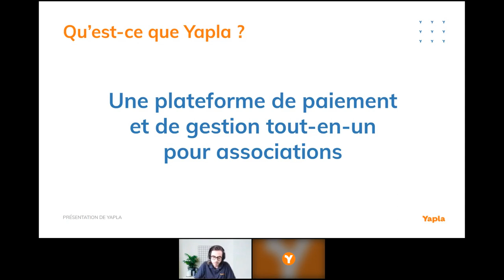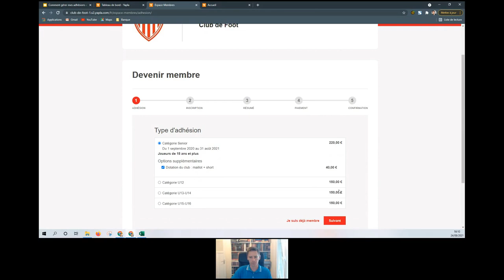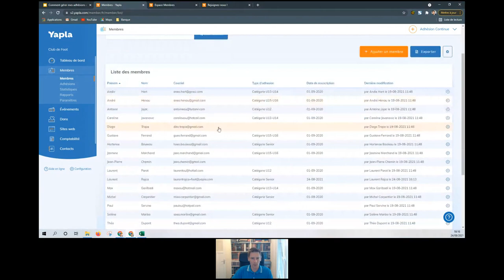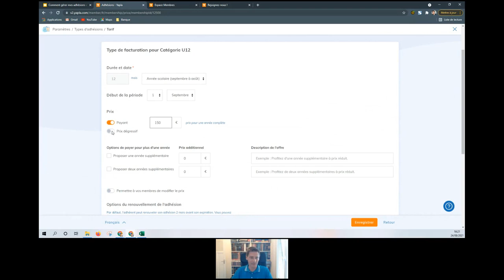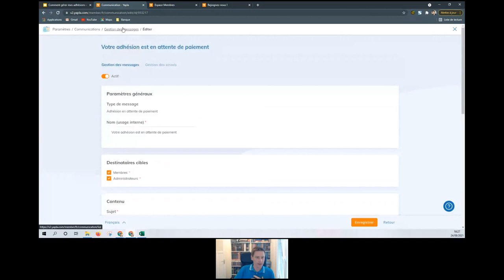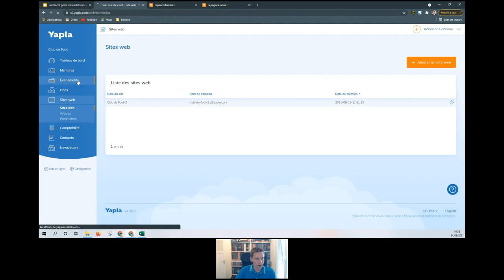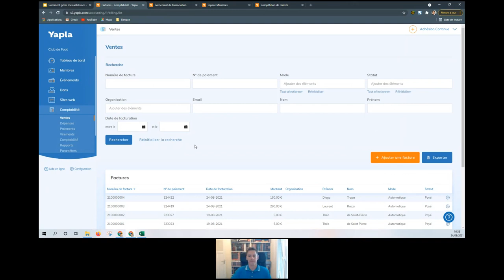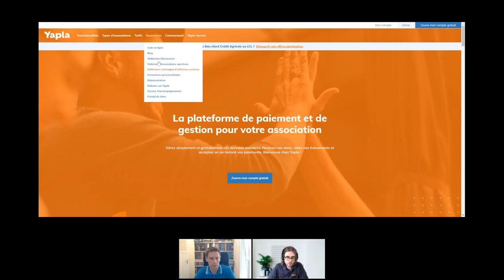Webinaire 24/08/2021 - Comment gérer vos adhésions en continu et vos renouvellements avec Yapla ?